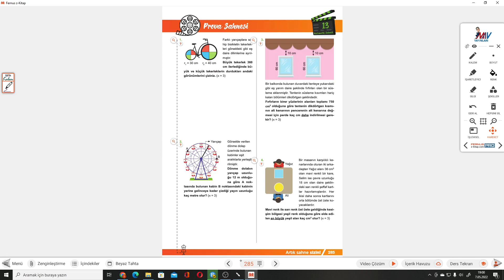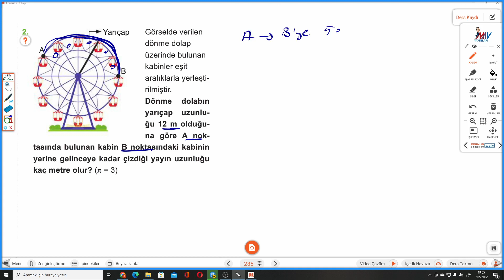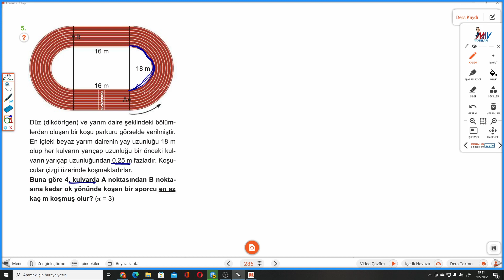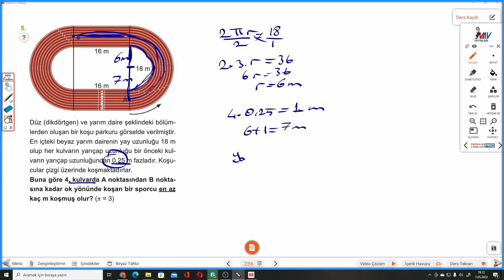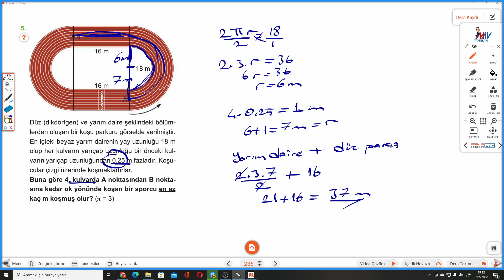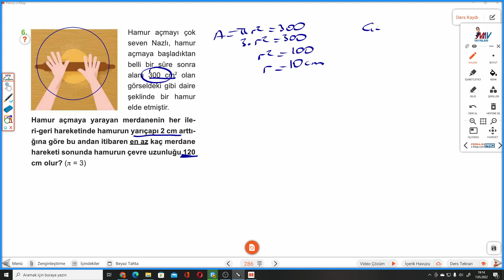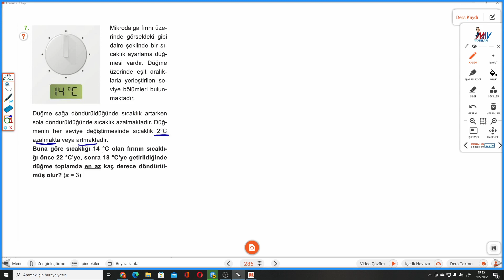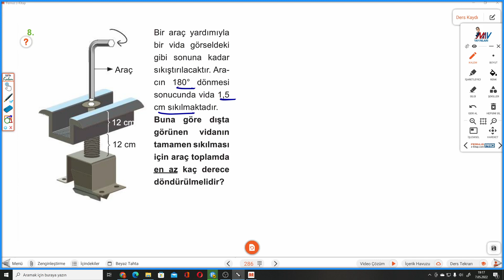7.SINIF MATEMATİK SAHNESİ S.285-286 PROVA SAHNESİ 13